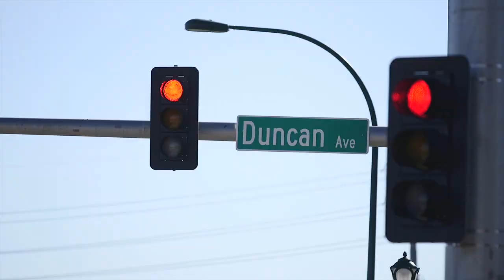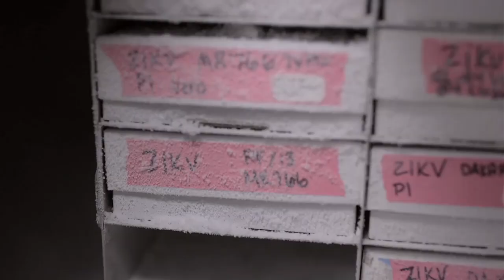New Brain Tumor Center at Siteman Cancer Center to be Part of Neuroscience Research Building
When a patient is informed of a brain tumor, the experience is frightening.
"When anyone finds out they have a brain tumor. It is super scary,” described neurosurgeon and scientist Dr. Albert Kim, MD, PhD, the inaugural director of the new Brain Tumor Center at Siteman Cancer Center at Barnes Jewish Hospital and Washington University School of Medicine. “And so we have to take care of these people. I don't want them to be worrying about ‘what is going to happen to me if I have this brain tumor.’ And so what will happen is they will rapidly see us in a multidisciplinary way.”
 The new Brain Tumor Center is combining efforts in the lab with efforts in the clinic to provide transformative research and patient care on the Washington University Medical Campus in St. Louis.
“The real idea is to make a clinical pipeline from the very basic discoveries in a Petri dish or in a lab bench and to really bring that to patients through clinical trials."